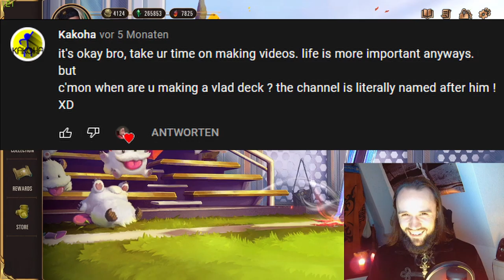VLADIMIR HALLOWEEN SPECIAL | Legends of Runeterra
I finally did it. A Vladimir deck on my channel :D
Behold spooky Vlad in this Halloween Special.

Code: CEBQKAIDAYEBKHZIAICAGAQEAEAQKAYCAQAQGDATEUXQGBADAEEBCAQBAIBQKAIEAMHQ

🃏 Regions: Noxus/Shadow Isles
🃏 Deck Type: Midrange

00:00 Intro
02:21 Deck Tech
06:17 TLDW: Deck Tech
07:08 Game 1 (vs Scouts)
12:35 Game 2 (vs Lurk)
19:44 Game 3 (vs Vi/Renekton)
23:54 Game 4 (vs Heimer/Zoe)
30:05 Game 5 (vs Akshan ARAM)